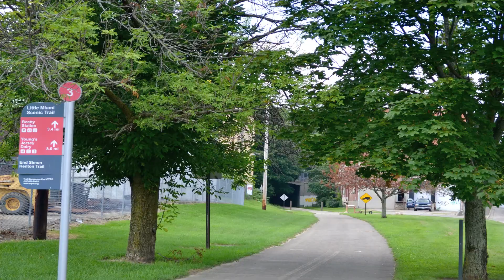SoDown Community Development Corporation of Springfield, Ohio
SoDown means those neighborhoods to the southwest of downtown Springfield, Ohio. SoDown CDC was formed and incorporated in 2011 and is a 501(c)3 organization. We are dedicated to the revitalization of the neighborhoods that are situated across the street from the former South High School to old Keifer Junior High to new Fulton Elementary School neighborhoods.

Please visit SoDown.org for more information and to see how you can make a difference.

Song: Second Class Citizen by Dexter Britain